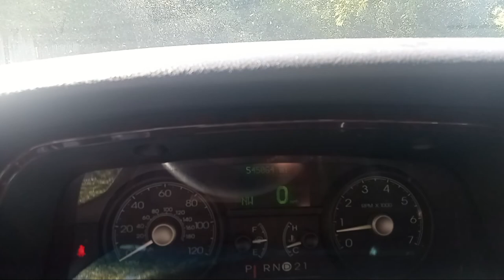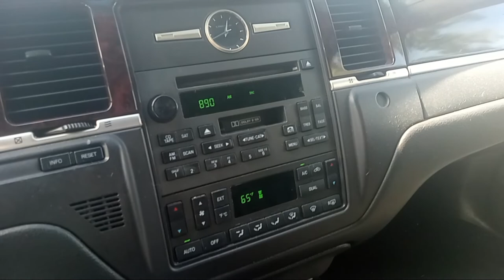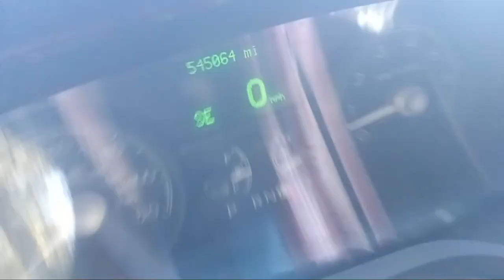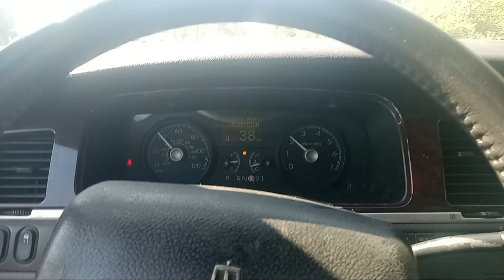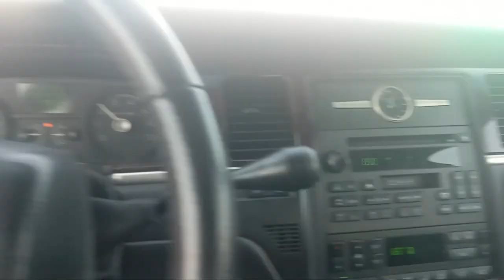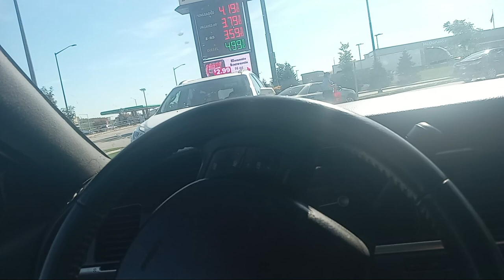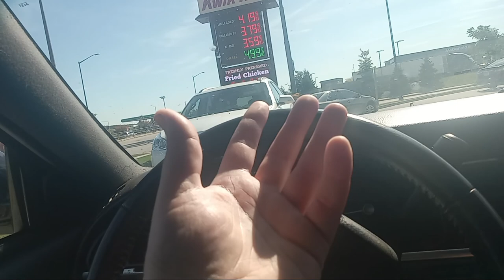2007 Lincoln Town Car Executive L (part 2) and a little blurb about the 80 Town Coupe